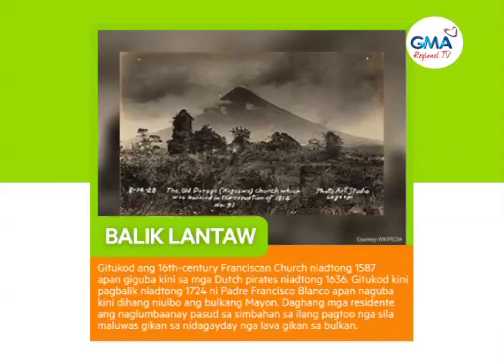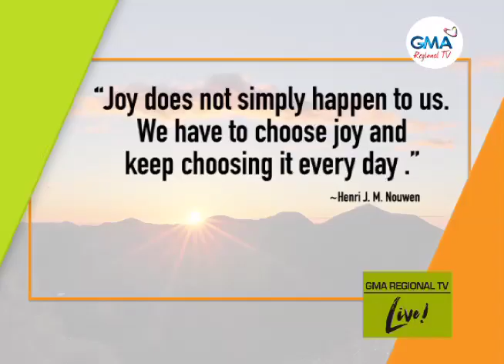GMA Regional TV Live: September 30, 2020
Pangpa-inspire nga kabuntagon, pagpahigmata ug maglingaw kauban ang GMA Regional TV Live - September 30, 2020 full episode.

Watch GMA Regional TV Live! from Monday to Friday at 8AM via GMA Network's regional channels GMA TV 7 Cebu, GMA TV 10 Tacloban, GMA TV 11 Bohol and GMA TV 12 Ormoc.